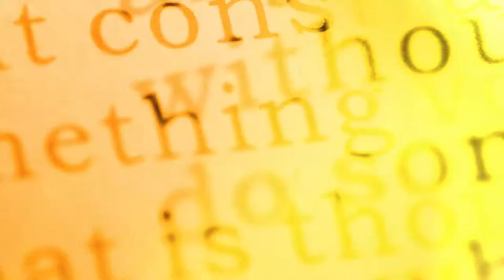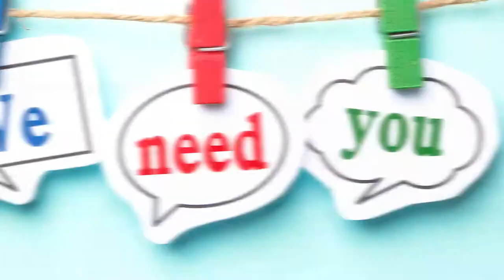Thank You Volunteers from Truman Medical Center